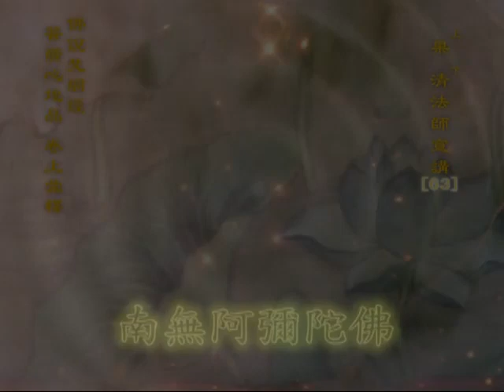第 63 集《佛说梵网经菩萨戒心地品》卷上汇释 果清律师 宣讲